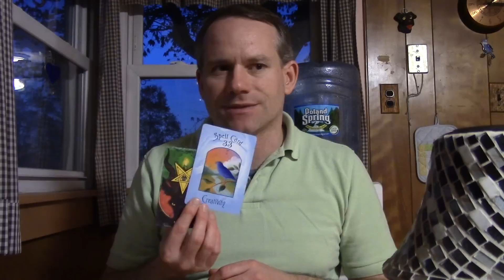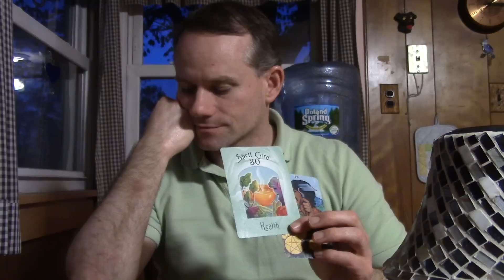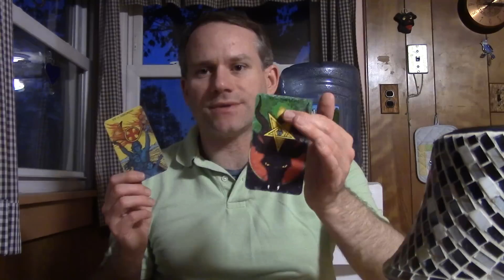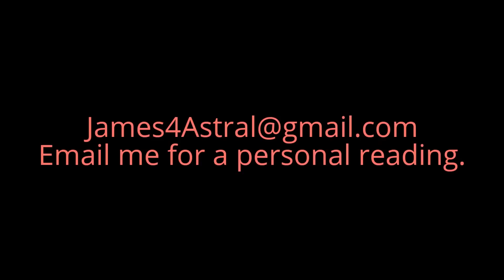Virgo - Holding it Together